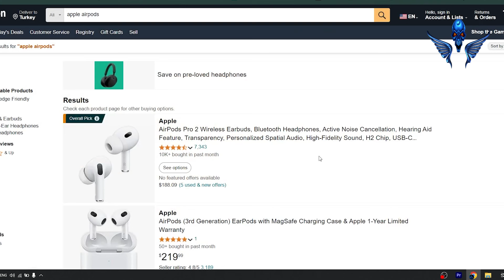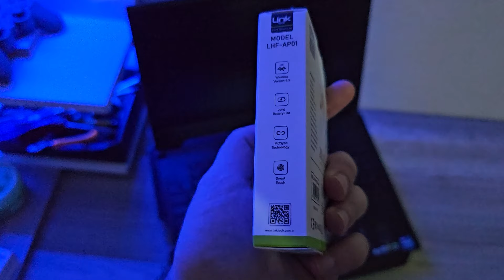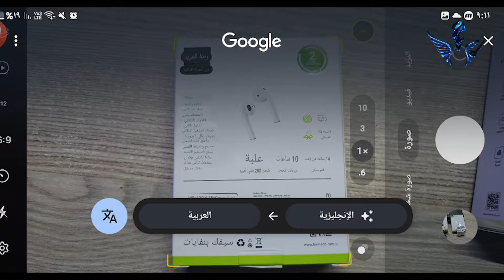افضل سماعات بلوتوث صوت بيز عالي ومايك ممتاز بسعر اقل من 20$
مراجعة سماعات لينك LINK Smart Pods - LINKDOT
تواصل معي لطرح اي معلومة او استفسار

هل الهارد الخارجي الجاهز افضل من توصيل هارد ديسك عادي بكابل  SATA USB ? | مقارنة سرعات HARD DISK USB :

تسجيل الشاشة بدقة عالية و 60 FPS ببرنامج مجاني | تسجيل فيديوهات بدقة عالية وحجم صغير ! OBS STUDIO :

افضل 10 العاب اوف لاين للهواتف [بدون انترنت] TOP 10 GAMES OFFLINE IN 2021 | Android & IOS :

حل جميع مشاكل الفورمات | مشاكل تنصيب ويندوز| عمل فلاشة فورمات مناسبة لجهازك |حل مشكلة فلاشة الويندوز :

اصلاح مراوح كروت شاشة RX 470 - RX 570 - RX 580 | معالجة بطى مراوح كروت شاشة AMD :

عمل فلاشة ويندوز اقلاعية للفورمات خطوة بخطوة مع تنزيل احدث اصدار لويندوز 10 - فورمات وتقسيم الهارد :

كيف تقضي على صوت بلاستيشن 4 المزعج شرح خطوة بخطوة | شاهد سبب ارتفاع صوت مراوح بلايستيشن 4 :

التحويل بين MBR  و GPT بدون برامج | حل جميع مشاكل الفورمات وبالاخص الهارد ديسك | الفرق بين GPT و MBR :

طريقة نقل الملفات بين الهاتف والكمبيوتر بدون توصيل كبل وبدون برامج عن طريق الانترنت و او الشبكة :

سلسلة تعلم برنامج الصوتيات ميكس كرافت للمبتدئين - اضافة ملف صوتي و تسجيل الصوت وحفظ الملف mp3 :

ازالة النويز اوالضوضاء من اي ملف صوتي بطريقة احترافية وبسيطة جدا في نفس الوقت Noise cancellation #02 :

جولة في اكبر سوق قطع الهواتف المحمولة ومعدات الصيانة في اسطنبول | افضل مكان لشراء عتاد وقطع الصيانة :

طريقة نقل الالعاب من قرص الى آخر بدون الحاجة لأعادة التحميل | نقل الالعاب من هارد الى آخر بدون برامج :